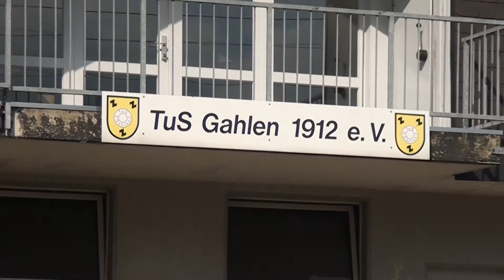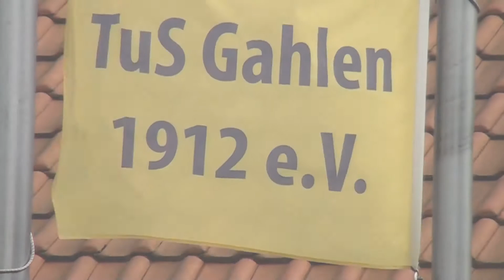Imagefilm TuS Gahlen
Erleben Sie mit diesem Film einen Vereinsüberblick vom TuS Gahlen!